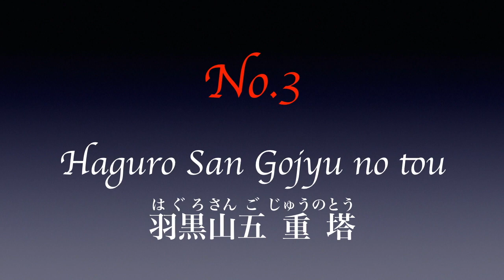Yamagata Japan Top 5 spots to visit!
This movie is showing the beauty of Yamagata Japan

In this video, we introduce famous places and specialties that Japanese people do not really know with rankings and beautiful images.
If you want to know what kind of country Japan is, or if you plan to come to Japan for sightseeing in the near future, we will devise more and more information that will be very helpful.
If you watch a video and want to take up a topic like this about Japan next time, if you can comment in the comments section, I'll try my best, so I'm glad if you can subscribe and comment.

My Profile
I lived in the United States (Columbus, Ohio) from 13 to 24 years old.
After that, I returned to Japan and lived.
Recently I have been to the United States for work, but even now I feel that overseas people often do not know much about Japan. And I came to want more overseas people to know about Japan.
Also, on the other hand, as I learned from this video channel for the first time, in fact, even myself as a Japanese, I did not know much about Japan.
Therefore, through this channel, I would like to learn more with you and, above all, have fun and spread the appeal of Japan to the world.

47 Region of Japan Top 5 spots to visit

Chubu Region
  No.15 Nigata Japan           Coming Soon!
  No.16 Toyama Japan         Coming Soon!
  No.17 Ishikawa Japan        Coming Soon!
  No.18 Fukui Japan             Coming Soon!
  No.21 Gifu Japan                Coming Soon!

  No.30 Wakayama Japan   Coming Soon!

Chugoku Region
  No.31 Tottori Japan             Coming Soon!
  No.32 Shimane Japan        Coming Soon!
  No.35 Yamaguchi Japan    Coming Soon!

Shikoku Region
  No.36 Tokushima Japan    Coming Soon!
  No.37 Kagawa Japan         Coming Soon!
  No.38 Ehime Japan            Coming Soon!
  No.39 Kochi Japan             Coming Soon!